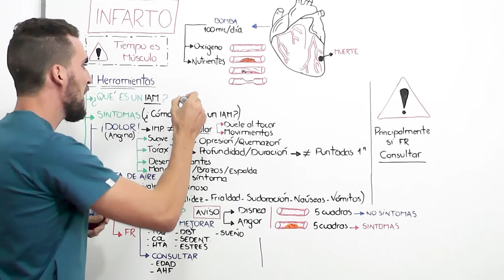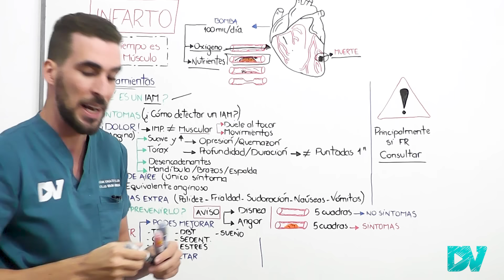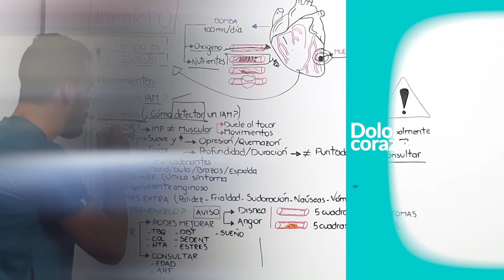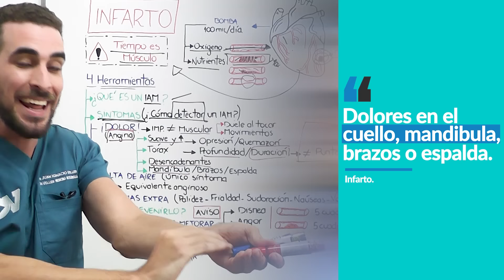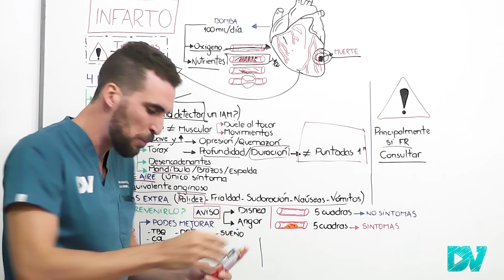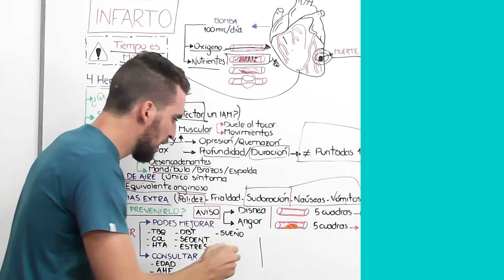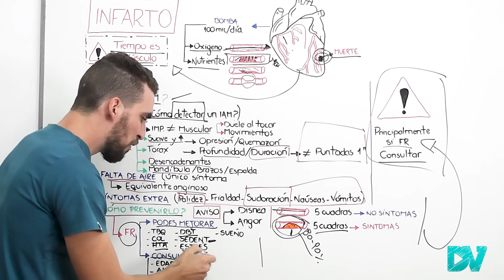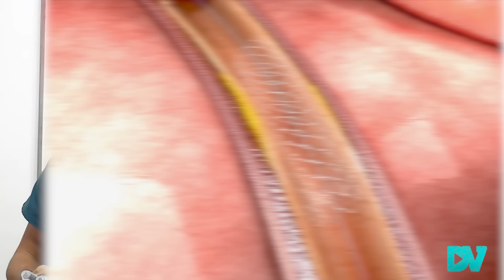¡Estos SINTOMAS de ALARMA de un INFARTO pueden SALVARTE la VIDA!| Como EVITAR un INFARTO CARDIACO?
¿Cuáles son los principales signos y síntomas de alarma de un infarto cardiaco? ¿Cómo puedo evitar o prevenir un Infarto agudo de miocardio? ¿Por qué ocurre un infarto y que significa que me haya infartado? ¿Cómo puedo saber si mi corazón esta enfermo?

La principal causa de muerte en el mundo es la cardiopatía isquémica, producto de las placas de ateroma de las arterias coronarias entre otras. Millones de personas mueren anualmente por esta patología. Conocer todas estas preguntas pero principalmente como detectar un infarto pueden literalmente salvarte la vida, en esta charla te explicamos todo esto basado en evidencia científica solida, y en conocimientos en base a mi especialidad Medica (Medico Cardiologo). De esta manera podras disminuir tu riesgo de tener un evento coronario como asi también mejorar tu salud y la de tus familiares.

CAPITULOS:
00:00 ¡Cuidado!: Puede ser un Infarto
00:44 ¿Qué es un Infarto Agudo de Miocardio (Infarto Cardiaco) “IAM”?
01:55 Principales causas de un Infarto Cardiaco
04:17 ¿Cómo Detectar un IAM? Principales síntomas de un Infarto
07:05 Atencion al Dolor de Cuello, Mandibula o Manos
07:55 Signos y Síntomas raros de infarto que debes conocer
10:10 ¿Cómo Prevenir un infarto Cardiaco?: ¡Tu corazón AVISA!
12:10 Debes hacer esto para Evitar un Infarto
13:35 Tratamiento del infarto agudo de miocardio